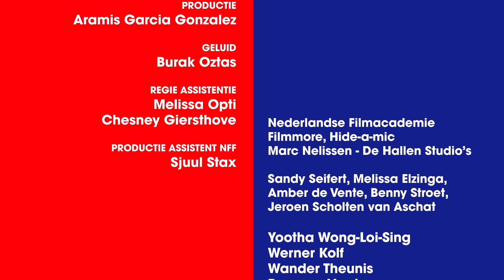Over Kleur Gesproken S01E01: Werner Kolf & Robert van der Hoop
NFF ondersteunt het initiatief KLEUR dat de inclusiviteit van makers van kleur in de Nederlandse audiovisuele sector wil versnellen. Samen presenteren we Over Kleur Gesproken. Deze aflevering is een gesprek tussen Acteur Werner Kolf & Production Designer Robert van der Hoop.

Gesprekken tussen witte makers en makers van kleur, aan de hand van concrete voorbeelden uit hun eigen werk. Respectvolle uitwisselingen over wat ze zien en meemaken. Deze videoserie is geïnspireerd op de bekende YouTube-serie ‘Uncomfortable Conversations’ van Emmanuel Acho, die zwarte en witte Amerikanen met elkaar in dialoog laat gaan over discriminatie en racisme.

E02: Dunya Khayame & Wander Theunis
E03: Jurgen Lisse & Myrthe Mosterman
E04: Yootha Wong-Loi-Sing & Malou Gorter
E05: Romana Vrede & Halina Reijn